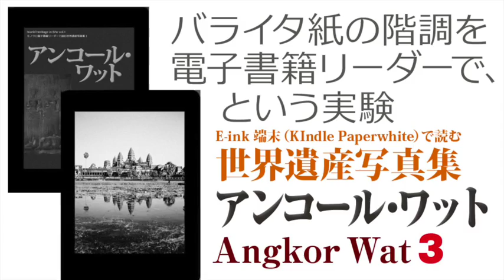Kindle Paperwhiteモノクロ世界遺産写真集 アンコール・ワット New3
E-inkはバライタ紙を超えられるか
モノクロ電子書籍写真集の記事が北海道新聞に